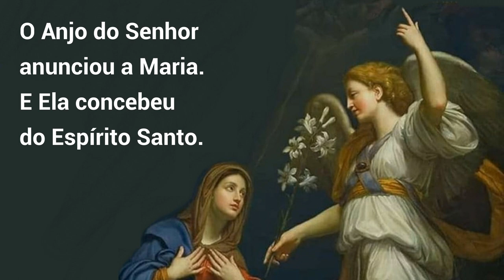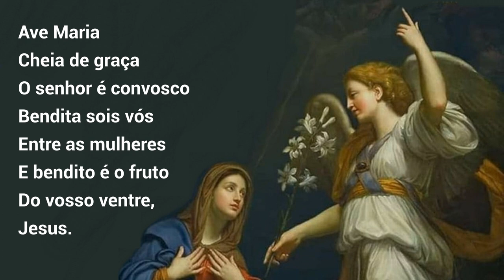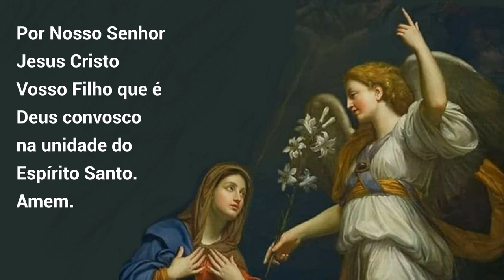02/02/2023 Oração do ANJO Angelus Anunciação do Anjo Gabriel à Virgem Maria